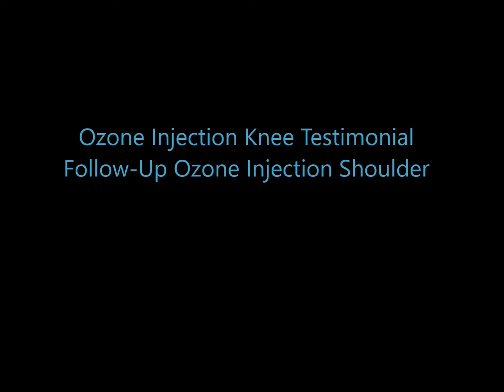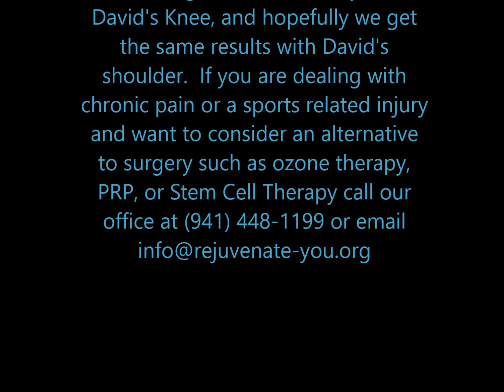Ozone Injection Helps Knee, Surgery Alternative, Dr. Bino Rucker, M.D.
David limped into our office seven months ago with chronic knee pain.  David had seen two orthopedic surgeons, both said he needs surgery.  David comes to see Dr. Rucker and gets a series of three ozone injections over the course of a month.  David's knee is 100% healed and he has no residual knee pain.  Today David comes back to our office to fix pain in his right shoulder.

Ozone continues to work wonders on our patients and athletes.  If you suffer with chronic pain and want to consider alternative therapy to surgery such as Ozone, PRP, or Stem Cell Therapy call our office at or email